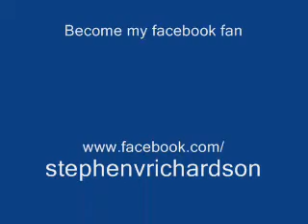Successful Thinkers Nov 6 Promo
Stephen V. Richardson talking about the big Successful Thinkers event in Roseville, CA on Nov. 6th 2009